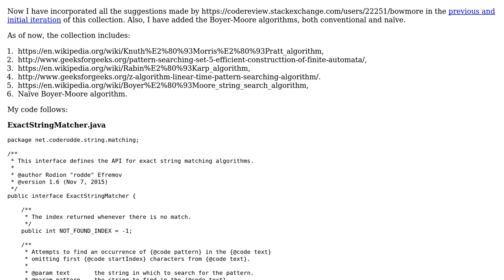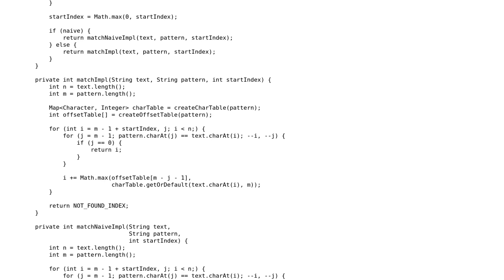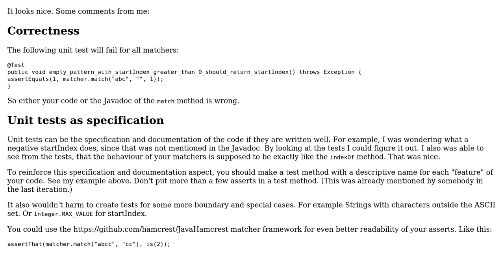Code Review: Collection of exact string matching algorithms in Java - follow-up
With thanks & praise to God, and with thanks to the many people who have made this project possible! You are responsible for your own actions.